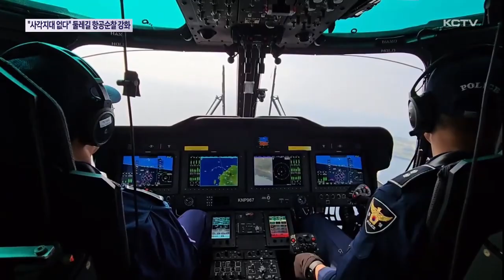"사각지대 없다" 둘레길 중심 항공 순찰 강화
최근 산책로 등에서 강력범죄가 잇따르면서 도민들의 불안감이 커지는 가운데 경찰이 범죄 취약지역을 중심으로 순찰을 강화하고 있습니다.

특히 CCTV 사각지대인 한라산 둘레길 등을 중심으로 공중 순찰에 나서고 있습니다.